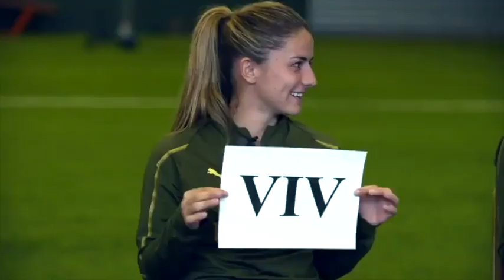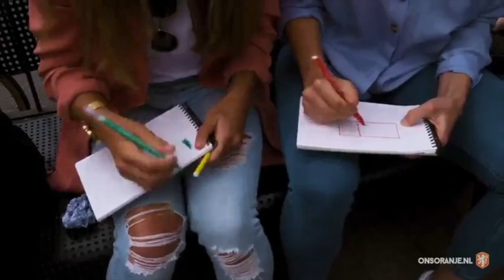vivianne miedema being a little shit for 3 minutes and 37 seconds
viv i love you